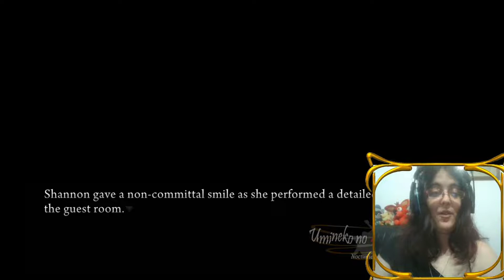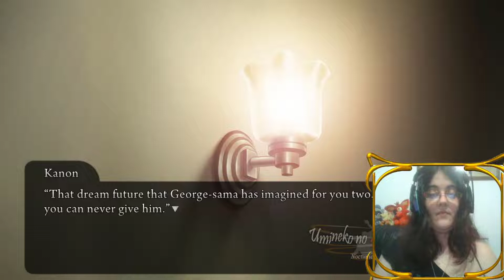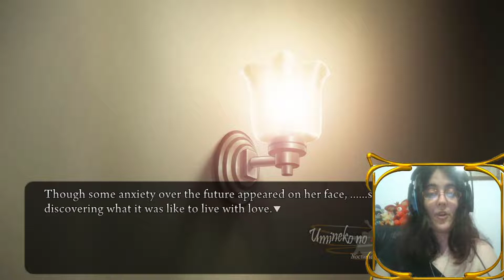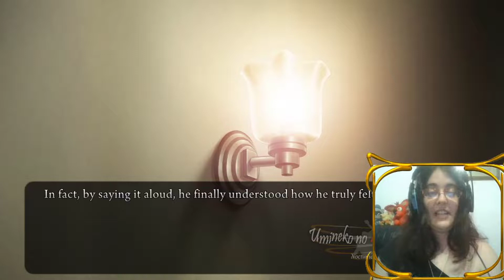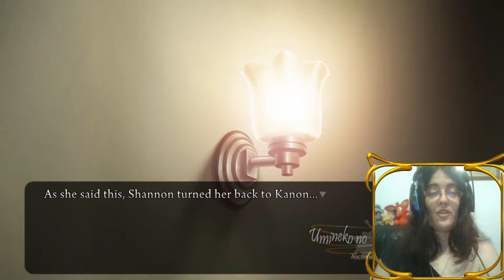Umineko When They Cry [CH6] Parte4-VERDADEROS SENTIMIENTOS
Este episodio consiste en varios sentimientos de nuestros protas

Battler esta devastado ante no haber podido revivir a Beato como el deseaba... Y Kanon y Shannon tienen una conversacion seria sobre sus sentimientos...

• Mis Redes •